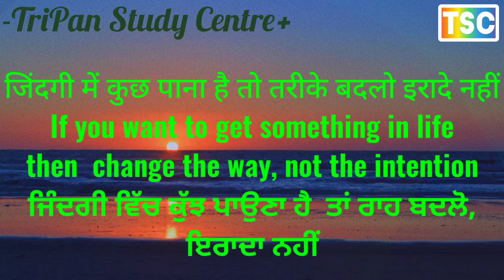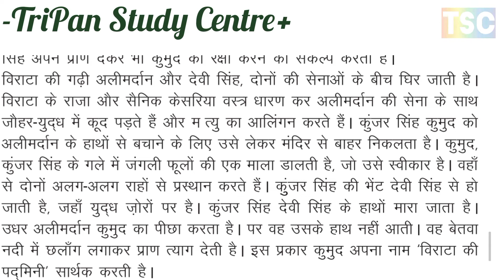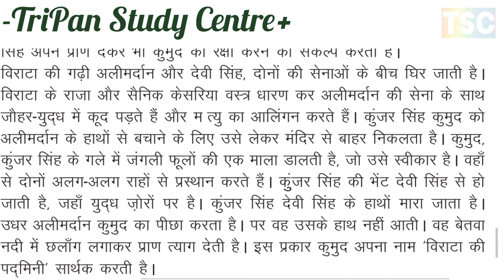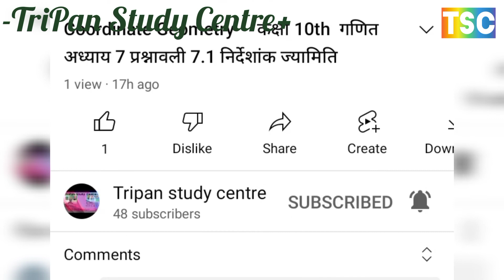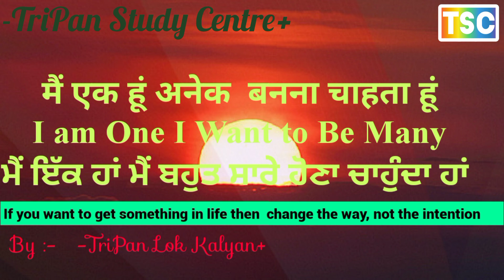विराटा की पद्मिनी ll दाँगी कन्या कुमुद ll -वृंदावन लाल वर्मा ll Class 12th Hindi NIOS ll Summary ll